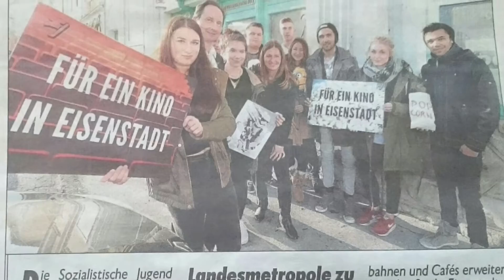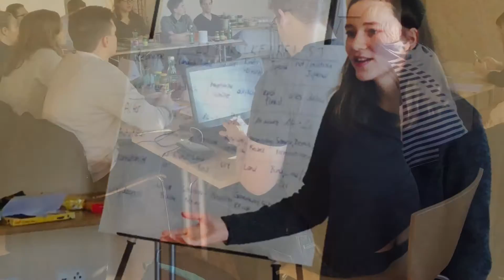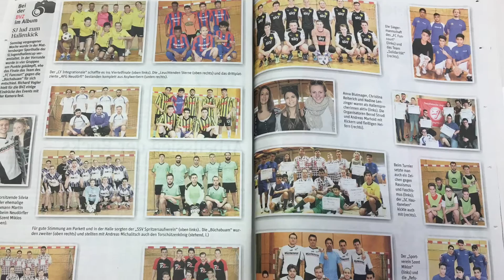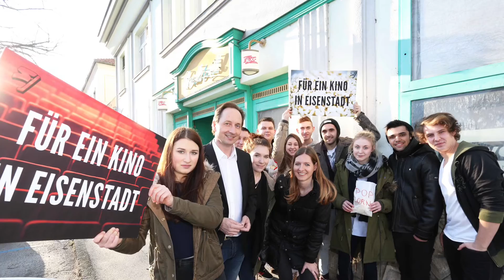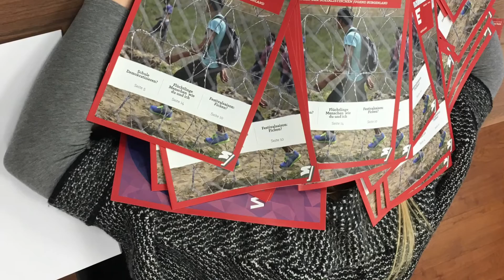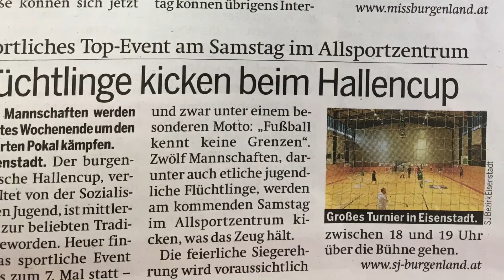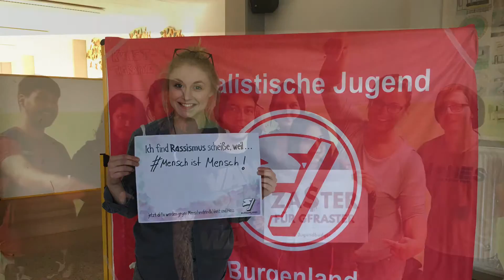36. Ordentliche Landeskonferenz der SJ Burgenland :)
Das Berichtsvideo unserer Landeskonferenz unter dem Motto "Wir haben noch lange nicht genug! Gemeinsam für eine gerechte Welt!"